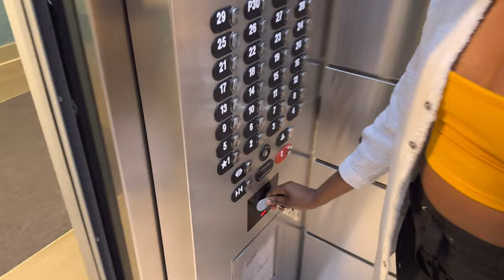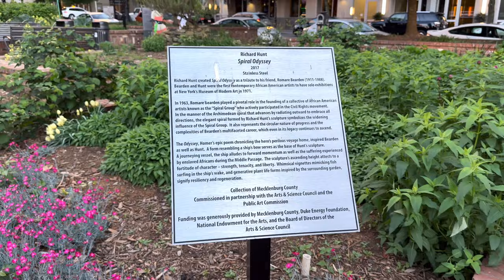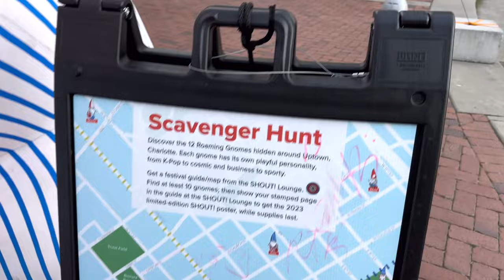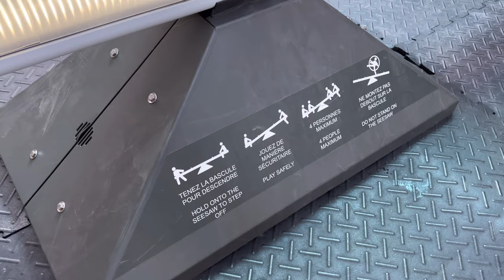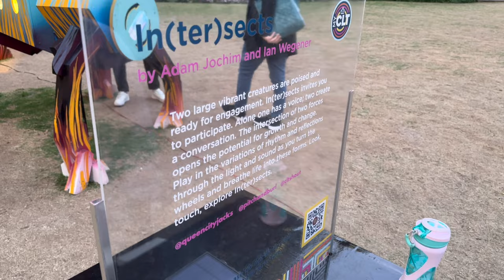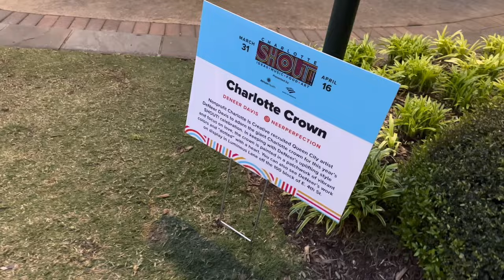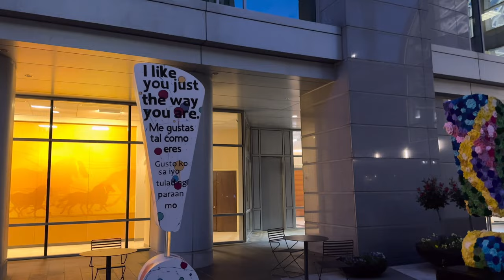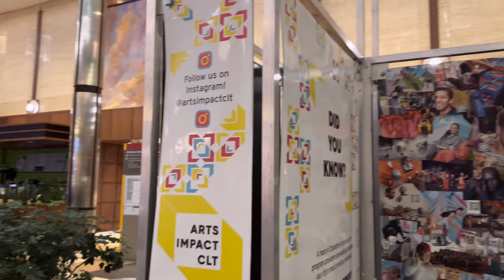Exploring Charlotte “SHOUT” with my Kenyan Girlfriend | Art | Interracial couple | PART 1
Come visit the Queen City with us as we explore all the SHOUT festival has to offer!!